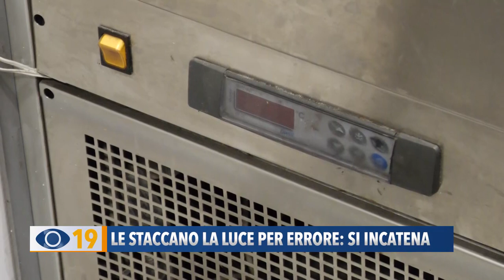Le staccano la luce per errore: si incatena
Comunica il cambio di sede ma gli staccano subito la corrente elettrica. La protesta di Catiuscia, titolare di un centro Yoga, che si è incatenata negli uffici fanesi dell’azienda di fornitura.